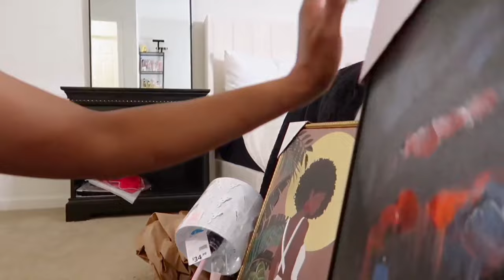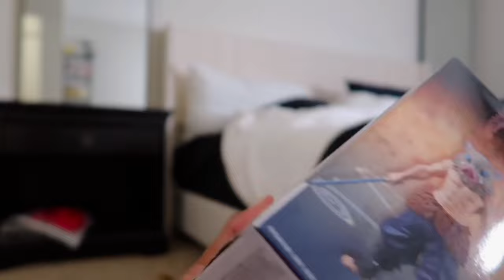WEEKLY VLOG | decluttering my fragrances | medboarding | my first VA appointment | etc.